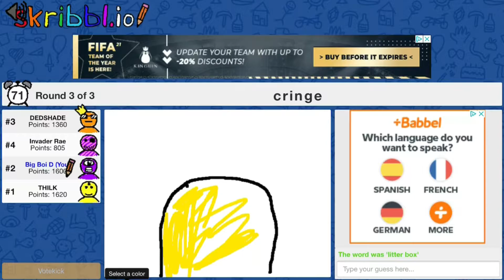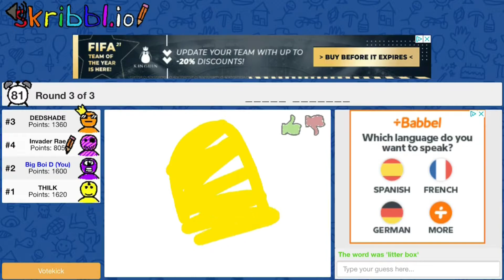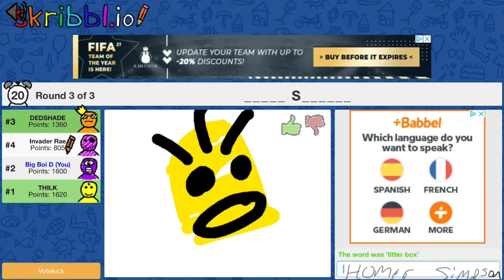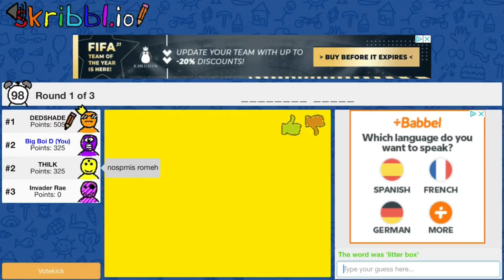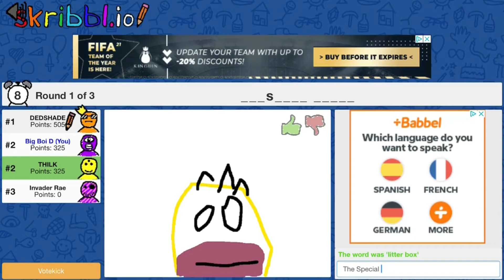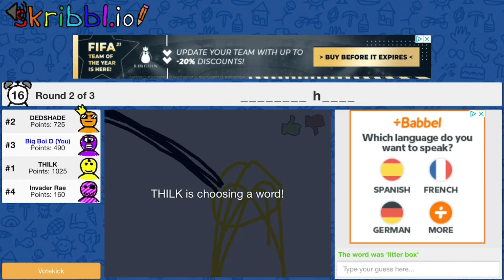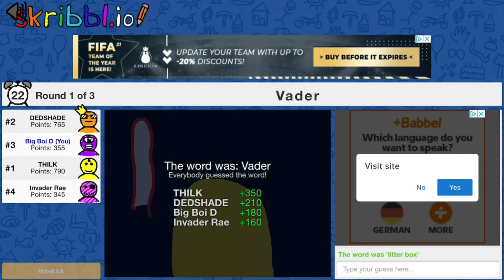Drawing Amazing Homer Simpson’s | Skribbl.io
Homer Simpson all day in this Skribbl.io episode. We draw as many many Homer Simpson’s as we can. Are we artists? Well you will have to find out by watching the video silly.

@dapperdragonx - Facebook
@DJSickNastyTV- Twitter
@mayhemmccoy - TikTok